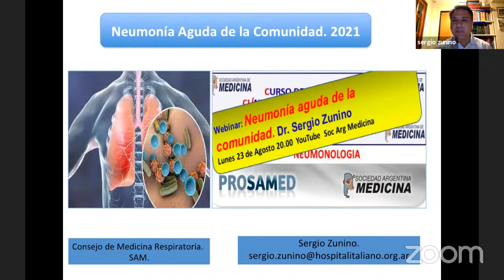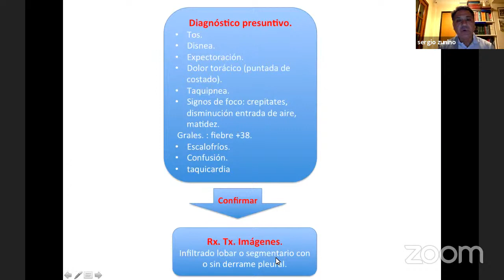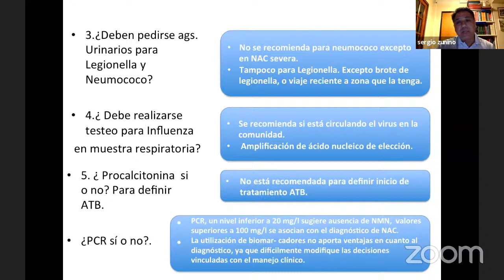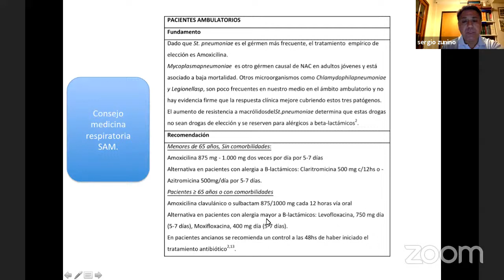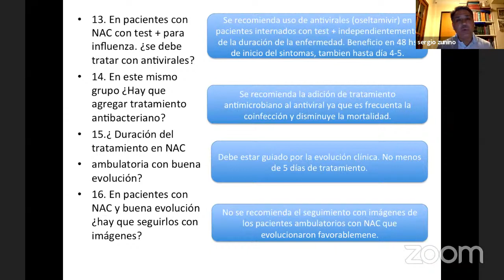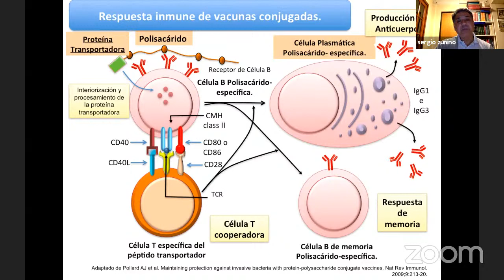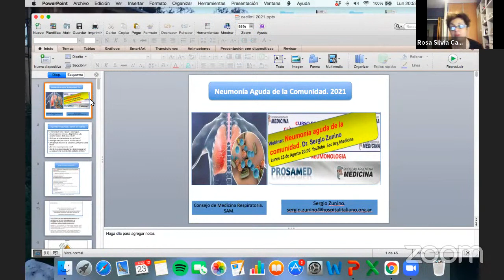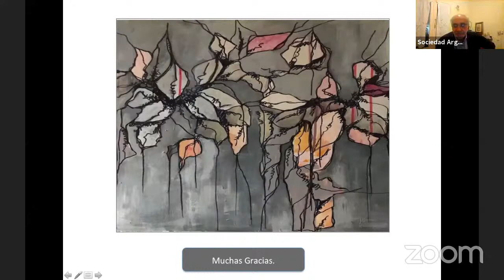Neumonía aguda de la comunidad. Dr Sergio Zunino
CECLIMI ProSAMed  2021    Modulo Neumonología